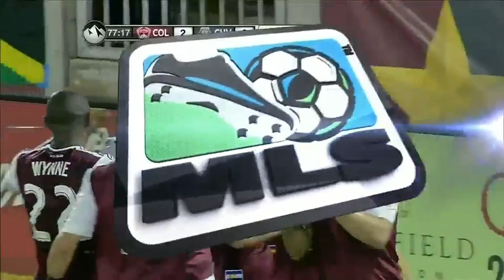GOAL: Nathan Sturgis finds the back of the net | Colorado Rapids vs. Chivas USA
Goal! Colorado Rapids 2, Chivas USA 0. Nathan Sturgis (Colorado Rapids) right footed shot from the center of the box to the bottom right corner.  Assisted by Deshorn Brown with a cross.